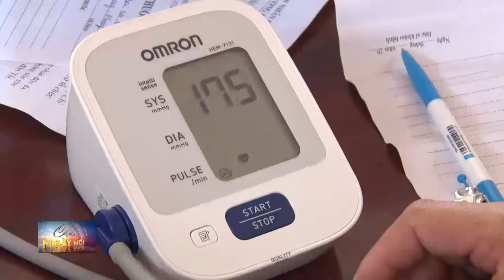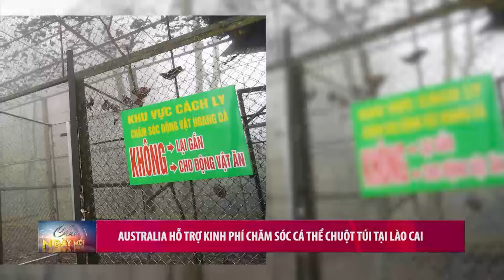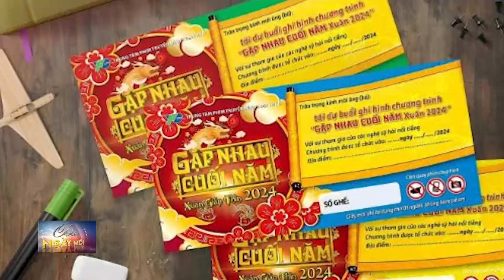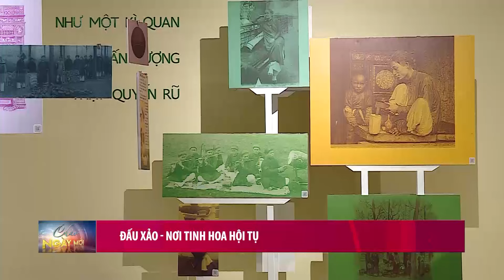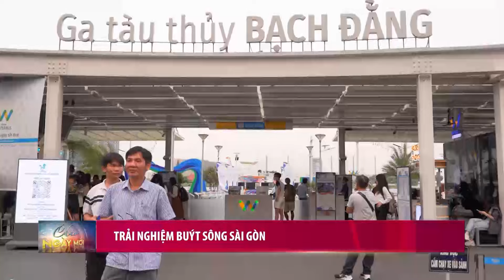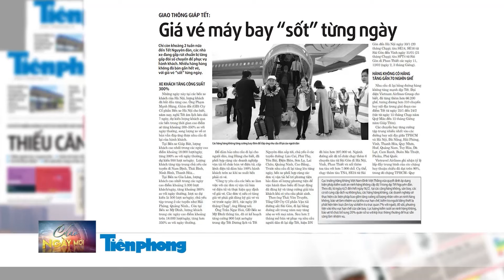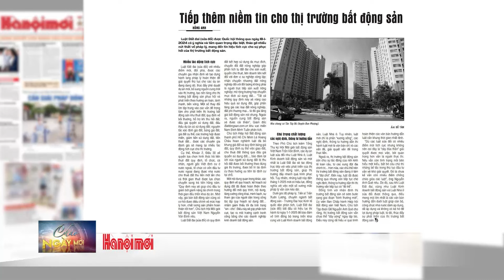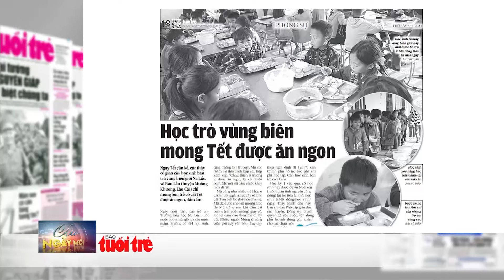Tin tức mới nhất: Thượng tướng Nguyễn Tân Cương thăm, chúc Tết tại Hà Nam | Đảng với Dân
Ngày 26/1, Thượng tướng Nguyễn Tân Cương, Ủy viên Trung ương Đảng, Ủy viên Thường vụ Quân ủy Trung ương, Tổng Tham mưu trưởng Quân đội nhân dân Việt Nam, Thứ trưởng Bộ Quốc phòng làm trưởng đoàn công tác của Quân uỷ Trung ương, Bộ Quốc phòng đã về thăm, chúc Tết tại Hà Nam.

Thay mặt Quân ủy Trung ương, Bộ Quốc phòng, Thượng tướng Nguyễn Tân Cương chúc mừng Đảng bộ, chính quyền quân và nhân dân tỉnh Hà Nam đã đạt được những kết quả toàn diện trên các lĩnh vực kinh tế, xã hội, giữ vững quốc phòng, an ninh trong năm 2023.

Đến thăm, chúc Tết, kiểm tra sẵn sàng chiến đấu tại Bộ Chỉ huy quân sự tỉnh, Công an tỉnh Hà Nam, Ban Chỉ huy quân sự thị xã Duy Tiên và Trung tâm điều dưỡng thương binh Duy Tên, Thượng tướng Nguyễn Tân Cương biểu dương cấp ủy, chỉ huy các đơn vị đã lãnh đạo, chỉ đạo quán triệt, triển khai thực hiện đồng bộ, toàn diện các mặt công tác, hoàn thành thắng lợi nhiệm vụ quân sự, quốc phòng địa phương; bảo đảm tốt tình hình an ninh trật tự, an toàn xã hội năm 2023, trong đó có nhiều nhiệm vụ hoàn thành xuất sắc.

Nhân dịp này, Thượng tướng Nguyễn Tân Cương yêu cầu Đảng ủy, Bộ Chỉ huy quân sự tỉnh, Công an tỉnh, cấp ủy, chỉ huy cơ quan, đơn vị tiếp tục quán triệt nghiêm các chỉ thị, nghị quyết của cấp trên, cụ thể hóa sát với thực tiễn đơn vị; Kịp thời điều chỉnh kế hoạch, tổ chức luyện tập thuần thục các phương án sẵn sàng chiến đấu; tổ chức cho cán bộ và nhân dân vui Xuân, đón Tết vui tươi, phấn khởi, tiết kiệm, an toàn tuyệt đối.